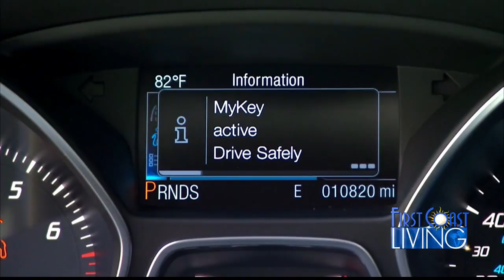FCL Friday October 26th It's National Teen Driver Safety Week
Helping Teens Stay Safe when Driving